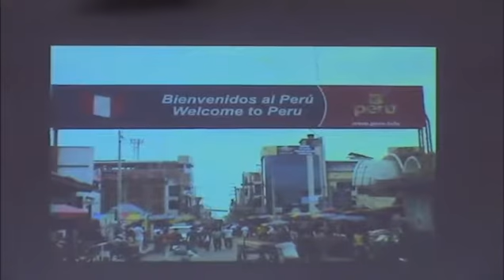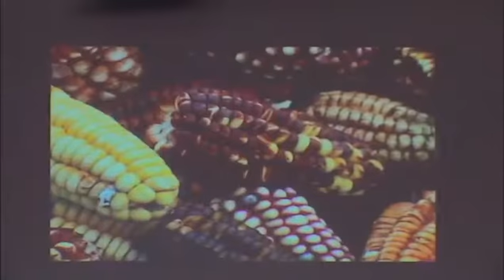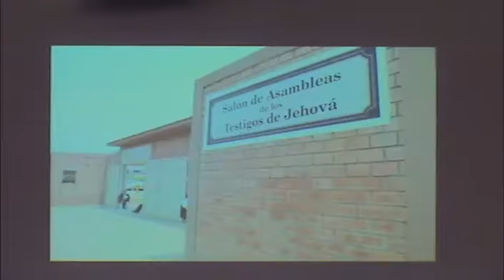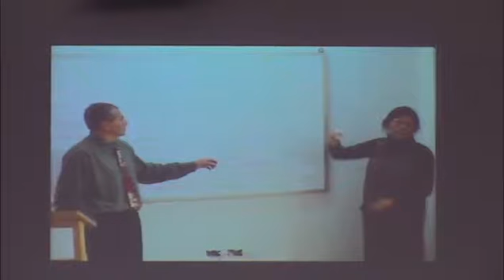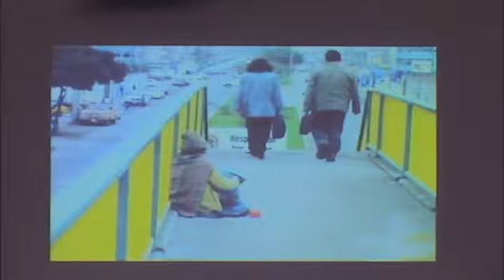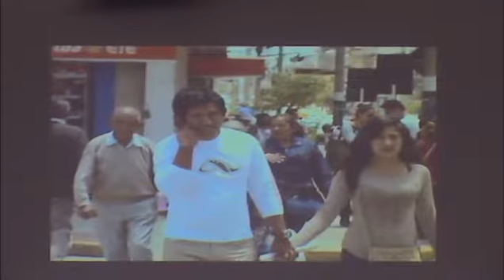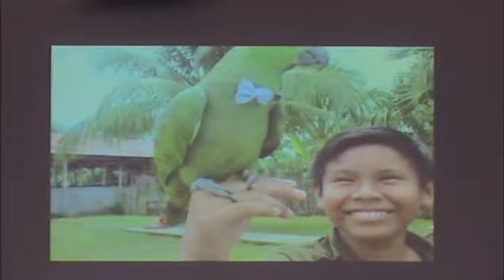The Prodigal Son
Wednesday Night
Missionary Markos Lindsey
Luke 15:11-32